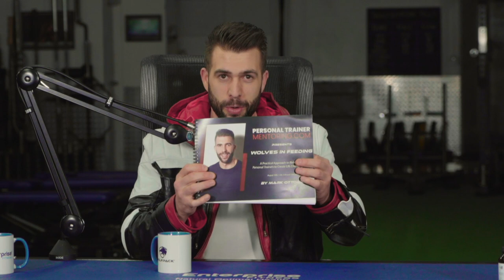Dad Bod 2.0 | Wolf's Den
Wolf’s Den is back with Owner and Founder of Enterprise Fitness, Mark Ottobre. We discuss physical culture and how to stay fit throughout your life and avoid the dad bod. Plus, some awesome military stories from an ex solder and paratrooper!

Wolf's Den | Season 2 Episode 4

CONNECT WITH MARK OTTOBRE